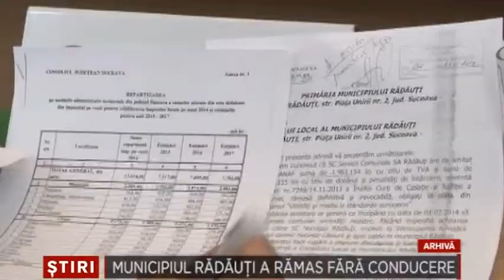Municipiul Radauti a ramas fara conducere